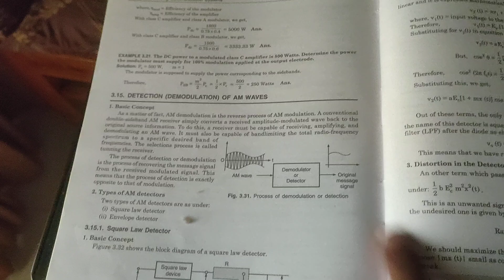AM detector and demodulator reference